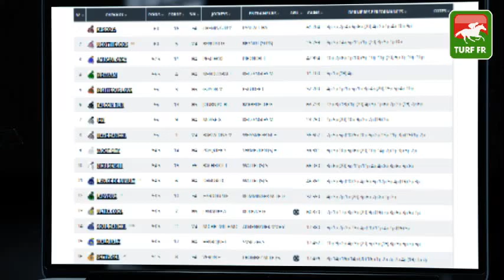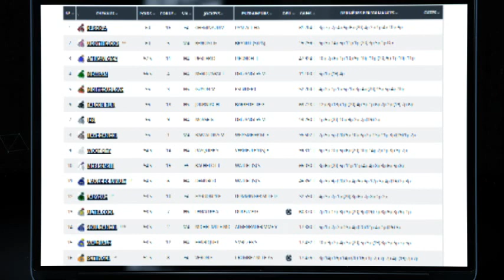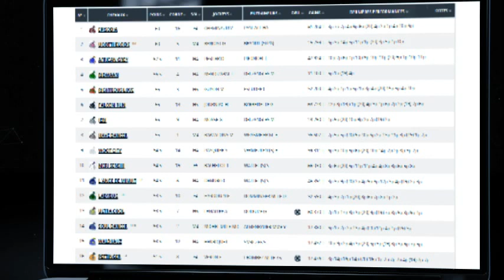Minute Quinté TURF FR : PRIX ROBERTET - Lundi 16 Aout 2021 - Clairefontaine 🏇 PMU #249548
🥇 Retrouvez le pronostic exclusif de notre expert Turf Lucius Simenon pour le PRIX ROBERTET  le Lundi 16 Aout 2021 à l'hippodrome de Clairefontaine en France.

✅ NOS LOGICIELS TURF :
✔️ Logiciel TURF INFO Professionnel Edition: